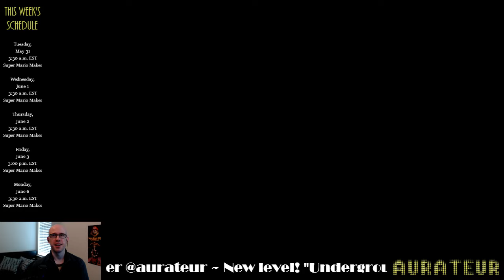100-Mario Highlight: Japanese P-Switch Jump Room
This level ate up so many lives. Just keep (new) P-Switch jumping to stay alive! If you want to try it out, the code is 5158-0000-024B-3A2C.